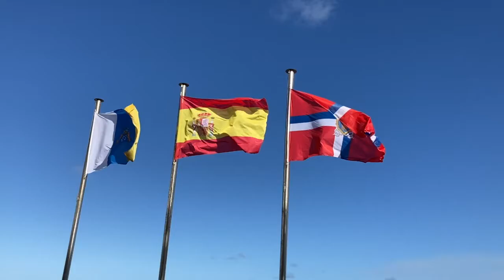La Palma - Impressionen unserer Inselentdeckung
Zur Reiseerzählung "La Palma - Feuer im Atlantik" (bei Amazon/Kindle) nun ein paar Bilder. Auch wenn sich die Insel aufgrund ihres Vulkanausbruchs widerspenstig zeigt, konnten wir die schönsten Ecken erkunden. Es lohnt sich. Wir werden wohl noch einmal wieder kommen.